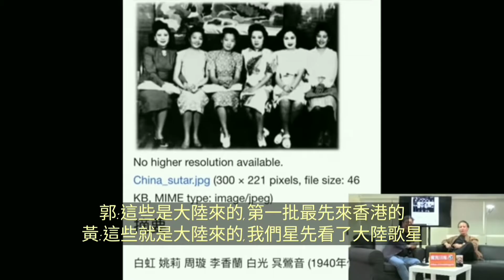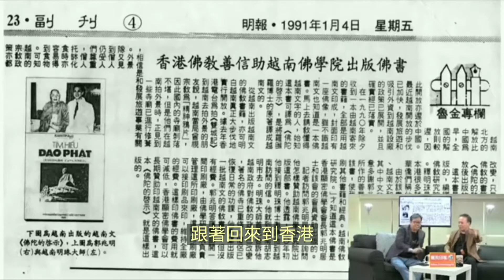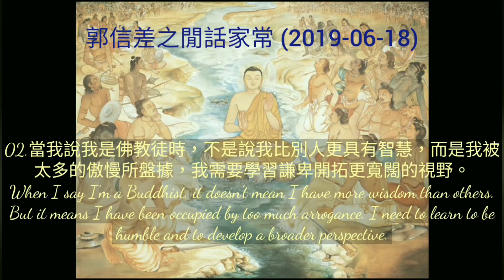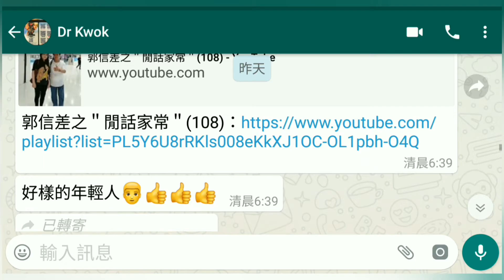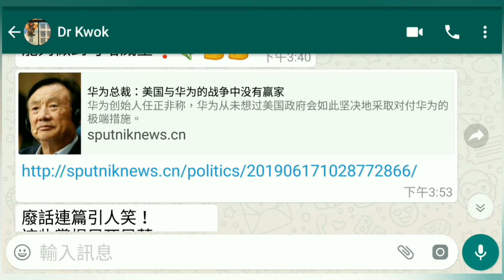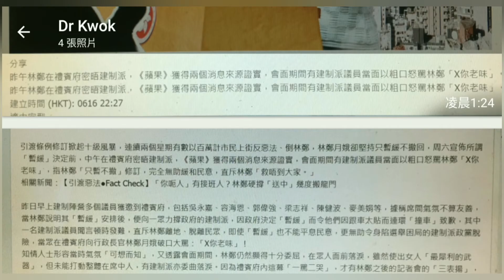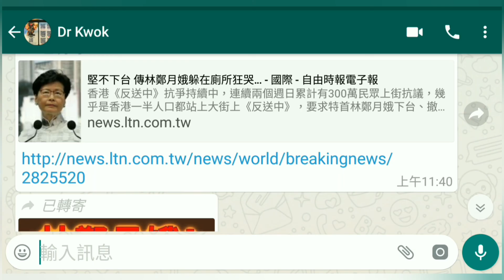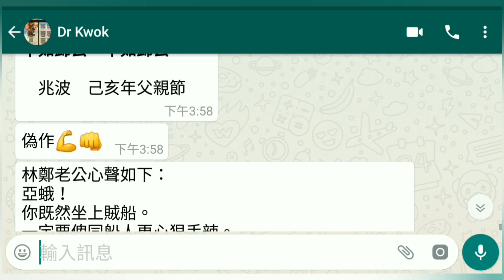郭兆明博士 - (綜合評論) - 2018年 香港樂壇往事/ 越南推廣佛教險喪命 - 郭信差之閒話家常 - 109 ( 18 June 2019）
本集相關連接：

有人識佢既提佢一聲，家下人人可以抽水，唯獨佢千萬不能抽。不解釋
【逃犯條例】行政會議明休會　稍後公布林鄭會見傳媒安排
【逃犯條例．持續更新】醫管局否認提供示威者資料予警方
【逃犯條例．持續更新．直播】醫管局否認提供示威者資料予警方
盧偉聰話，係佢下令開槍架！（片裡面，班警察癲咗咁，前面有手無寸鐵嘅立法會議員，佢都照射催淚彈，而且威力超勁，以為係拍戲咋。痴線，攞人命較飛。個指揮官有尐似王敏德）
大公報:  "...特首今日將會宣布正式撤回條例草案及再度作出誠摯道歉，這是一種非常謙卑和認真的處事態度..."